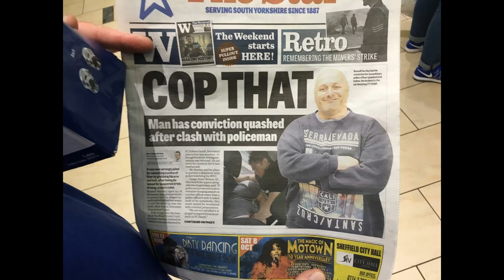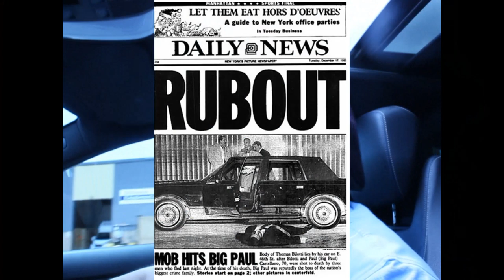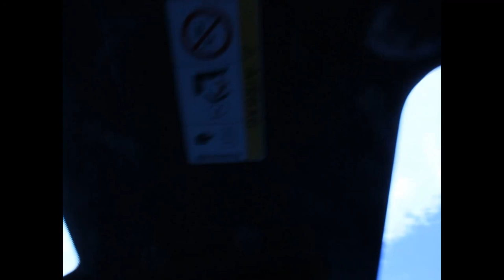John Gotti v The US Government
John Gotti v The US Government. Porkys got another one of his non boxing topics. Today its about american gangster John Gotti. Enjoy!